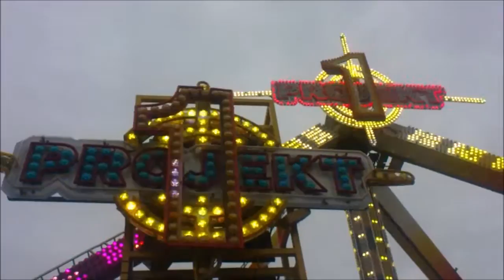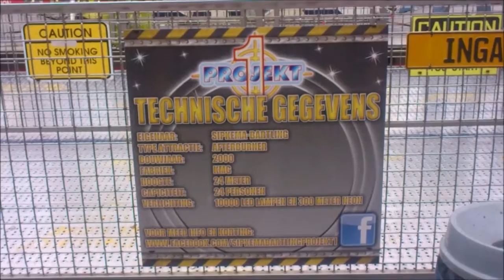Projekt 1 (C. Sipkema-Bartling) HD - Kermis Apeldoorn Americahal 2017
De Afterburner Projekt 1 van C. Sipkema-Bartling op de kermis in Apeldoorn Americahal 2017. Fahrpreis € 3,-.